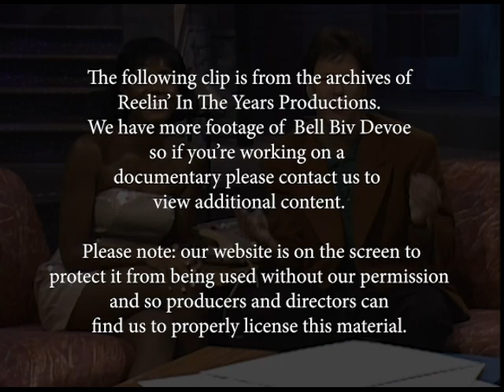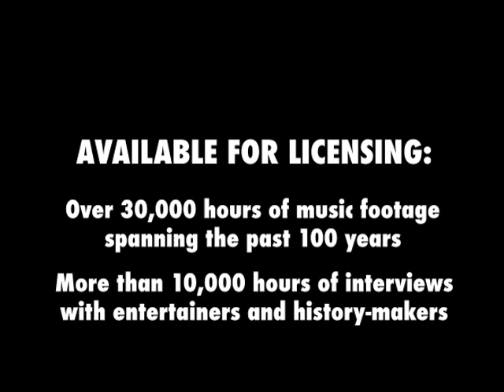Bell Biv Devoe • “Poison”/Interview/“Do Me” • 1990 [Reelin' In The Years Archive]